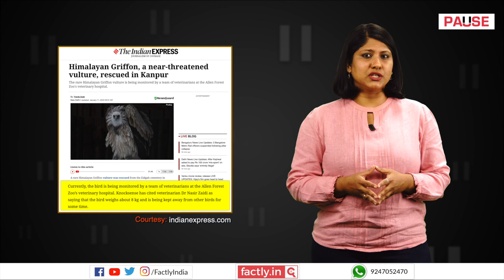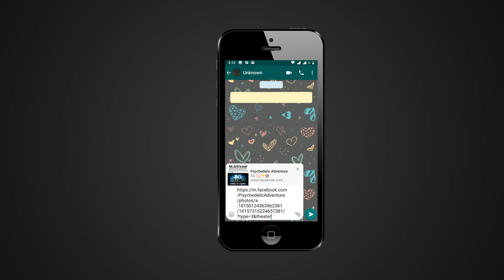FACT CHECK: Viral Video Shows Jatayu Giving First Darshan in Kaliyug?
A social media post claims that an accompanying video shows Hindu mythical bird Jatayu that appeared for the first time in Kaliyug. We check the veracity of the claim in this video.